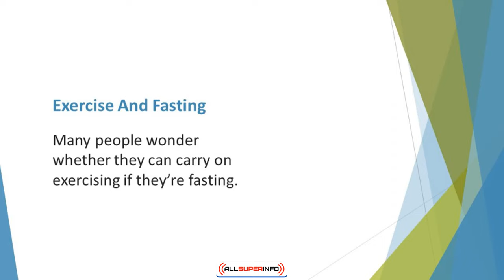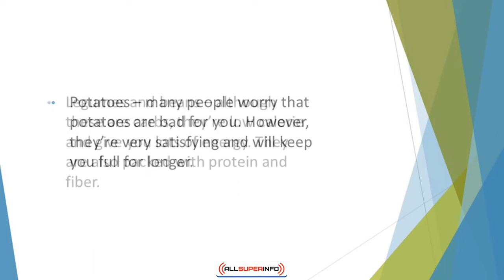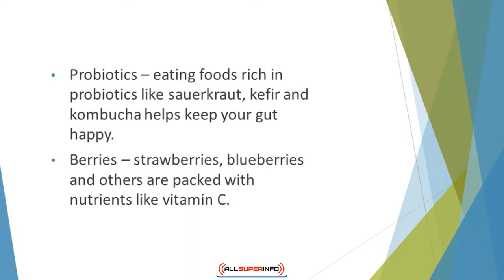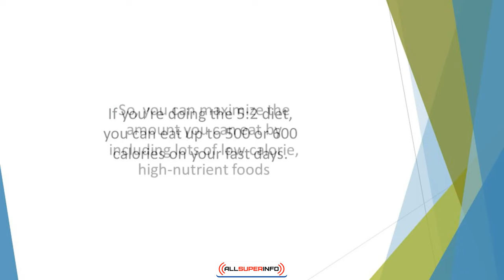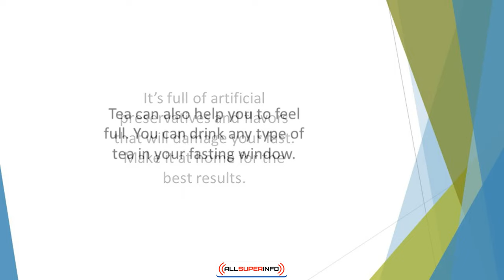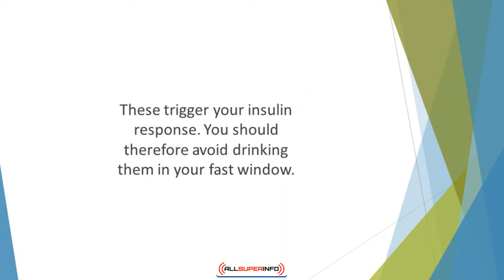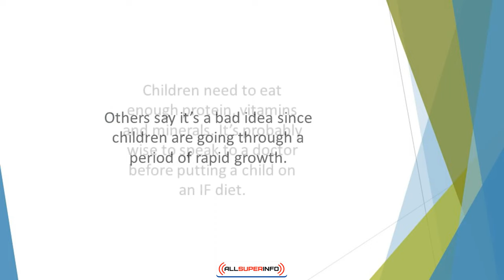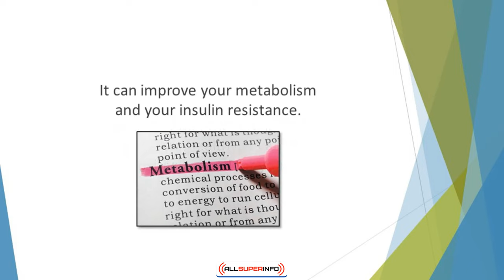Video 11 Addressing Common Questions